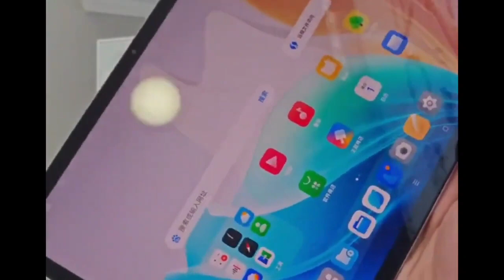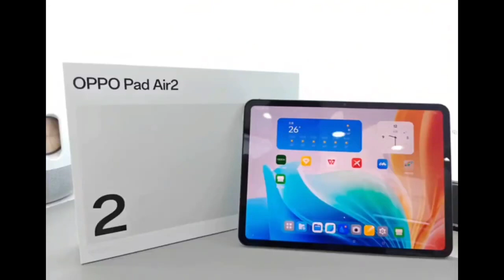OPPO Pad Air2 Unboxing!